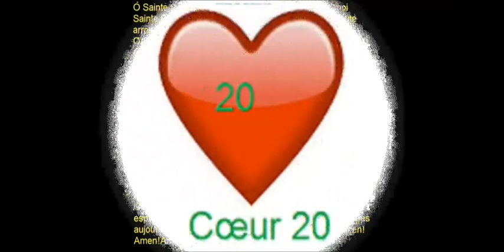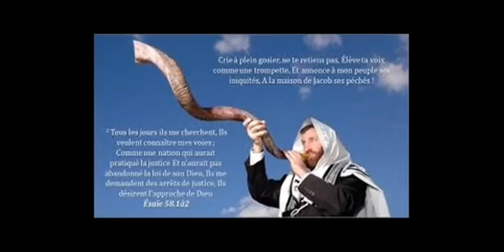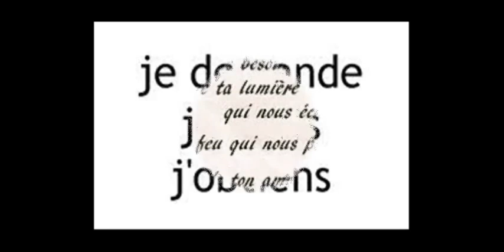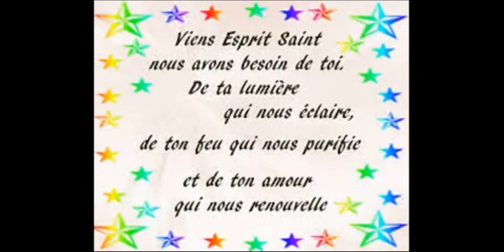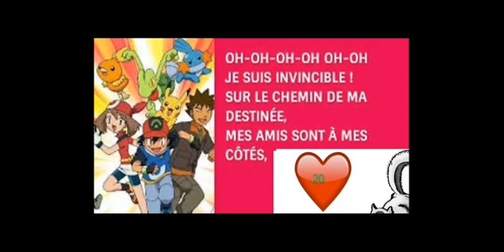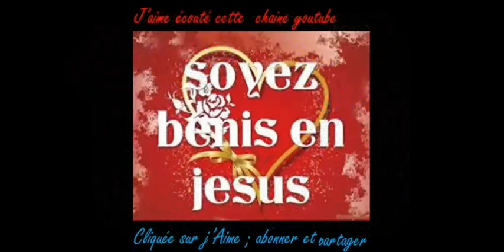Lévitique chapitre 4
La Bible Lévitique chapitre 4